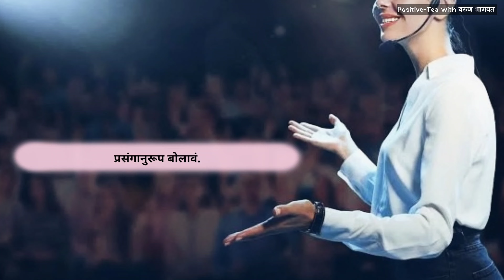माणसाचे मन कसे जिंकावे | समर्थ रामदास स्वामी | दासबोध | चातुर्य विवरण | मनाचे श्लोक | Varun Bhagwat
दुसऱ्याच्या मनाचा ठाव कसा घ्यायचा आणि ते जिंकायचं कसं ? याविषयी समर्थ रामदास स्वामी यांनी दासबोध या ग्रंथातील 'चातुर्य विवरण' यामध्ये काही ओव्या दिल्या आहेत. त्यातील मोजक्या 5 ओव्या / श्लोक आपण बघणार आहोत.
00:00 - समर्थ रामदास स्वामी | दासबोध | चातुर्य विवरण |
00:15 - दुसऱ्याचे बोलणे समजून घेणे |
00:36 - माणसाचे मन कसे ओळखावे |
01:00 - भांडण झाल्यावर काय करावे |
01:29 - सहन कसे करावे |
02:11 - प्रसंग पाहून कसे वागावे |
Varun Bhagwat या YouTube channel
1. मनाचे श्लोक जे नकरात्मकता घालवतील
2. मनाचे श्लोक जे मन शांत करतील
3. वादाकडून संवादाकडे नेणारे - मनाचे श्लोक अर्थासहित उपलब्ध.
4. 13 मूर्ख लक्षणे - दासबोध - समर्थ रामदास स्वामी
5. चातुर्य लक्षणे - दासबोध - समर्थ रामदास स्वामी | हे व्हिडिओ देखील उपलब्ध.
manache shlok by anuradha paudwal | manache shlok by ravindra sathe | ramdas swami kakad aarti | makarand buwa ramdasi gurucharitra | shreepad shree vallabh charitramrut | samarth ramdas swami charitra | shri swami samarth shlok | hanuman chalisa ms subbalakshmi |
sant vichar in marathi | sant vichar | changle vichar marathi | changli changli video | changle sawai | changli changli goshti |
Swami Samarth Meditation Mantra - तारक मंत्र यावरील व्हिडिओ देखील उपलब्ध. swamisamarth - स्वामी समर्थ | श्री स्वामी समर्थ
शांत राहण्याचे फायदे या विषयावरील व्हिडिओ देखील वरुण भागवत या चॅनल वर उपलब्ध.
swatala shant kase karave | swatala kase badalave | swatala kas badlaych | swatala kase olkhave| swatala kami lekhu naka | good thoughts in marathi and english | mansacha swabhav kasa asava | dok shant thevayche upay | man shant karnare song | man shant karnara bhajan | dok shant thevayche mantra | magaj shant karne upay | chid chid kami karnyache upay | shant rahnyache fayde | stress management in Marathi | khup tension alyavar kay karave | stress management Marathi | man udas asel tar kay karave | mansik tan kami karnyache upay | jast tension alyavar kay karave | positive vichar kasa karaycha | dokyat sarkhe vichar upay | marathi educational video |
dnyaneshwar mauli serial | dnyaneshwar mauli last episode | dnyaneshwar maharaj bhajan | dnyaneshwar mauli kirtan | marathi serial latest episode | dnyaneshwar mauli chi katha |
वरुण भागवत | Varun Bhagwat |